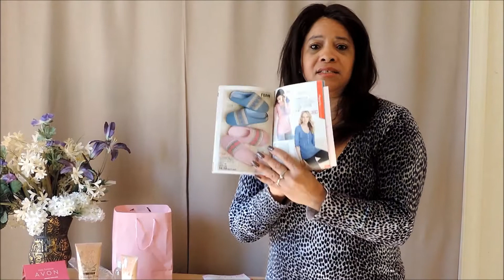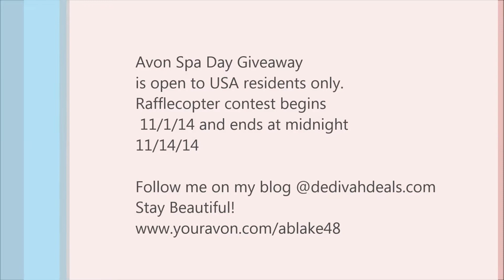Avon Spa Day Giveaway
Avon Spa Day Giveaway is my way of saying, "thank you".  Great way to start the holiday!